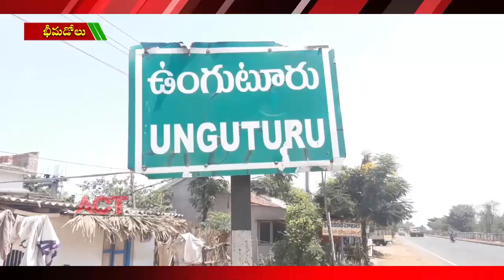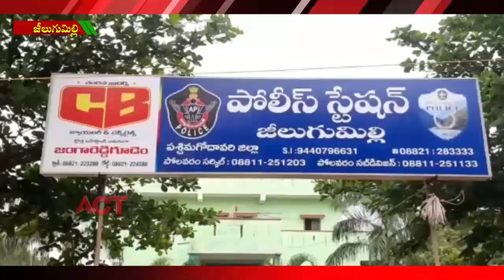ACT NEWS ELURU_18.07.2020_FILE_03_03